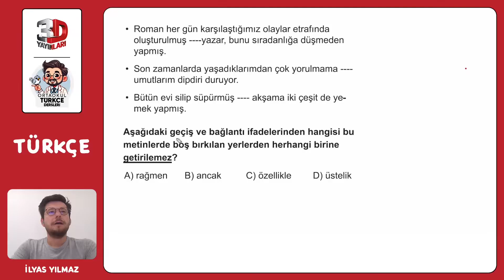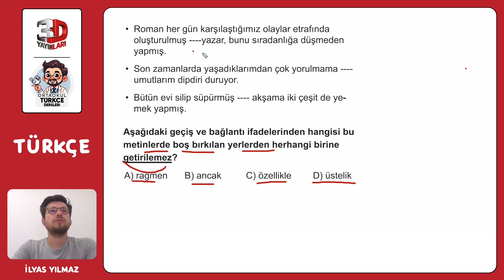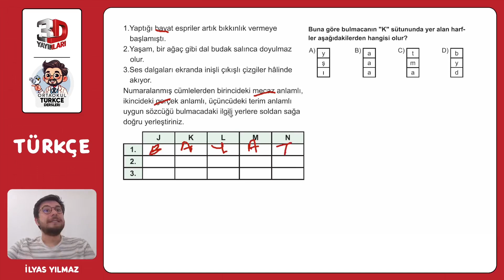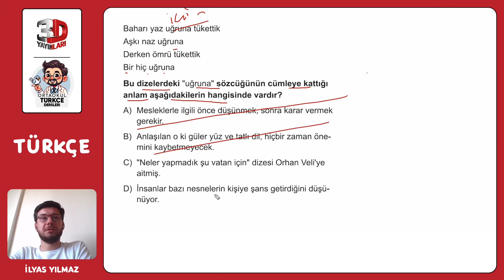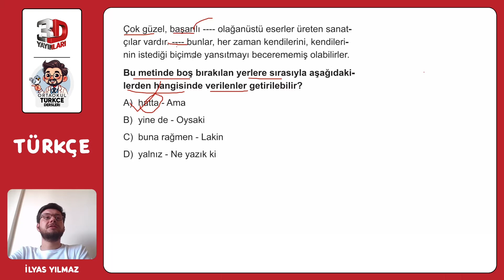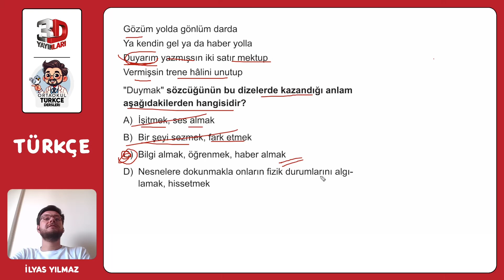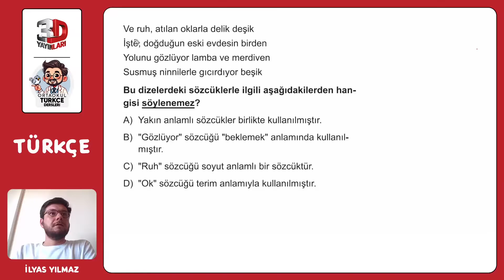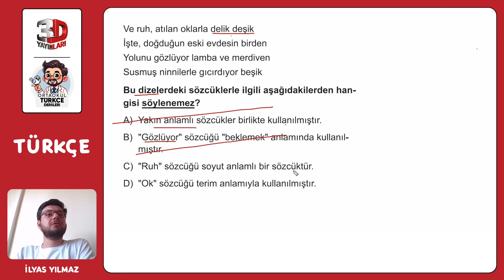8.Sınıf 3D Türkçe Soru Bankası Bölüm 01 Test 05 Soru Çözümleri | İlyas Yılmaz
8. Sınıf 3D Türkçe Soru Bankası - İlyas Yılmaz Bölüm 01 Test 05 Soru Çözümleri

🎞 Soru Listesi
▶ 00:00:00 Bölüm
▶ 00:00:00 Soru 1
▶ 00:00:53 Soru 2
▶ 00:02:02 Soru 3
▶ 00:02:53 Soru 4
▶ 00:04:05 Soru 5
▶ 00:05:38 Soru 6
▶ 00:06:40 Soru 7
▶ 00:07:27 Soru 8
▶ 00:08:15 Soru 9
▶ 00:09:12 Soru 10
▶ 00:09:52 Soru 11
💫DESTEK OLMAK İÇİN:

ORTAOKUL TÜRKÇE DERSLERİ